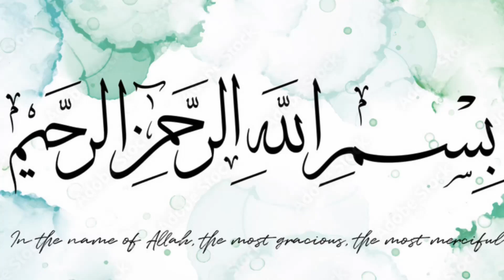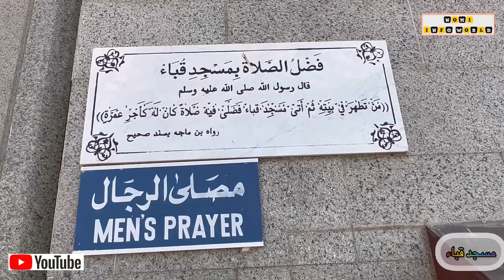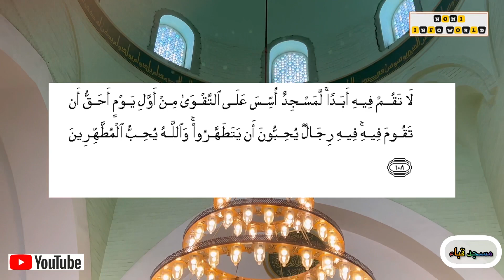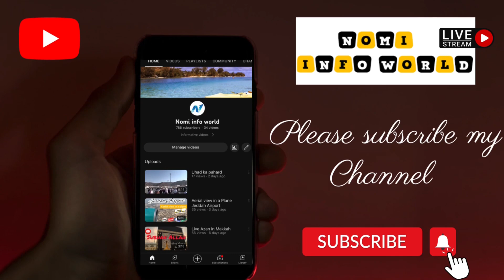Masjid Quba ki ziyarat|masjid Quba ki history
Masjid Quba is the first masjid of Islam
It is situated in Madina